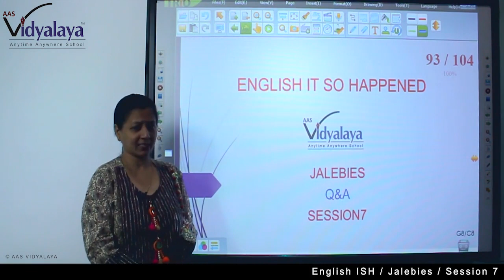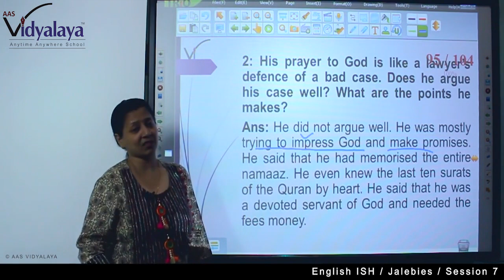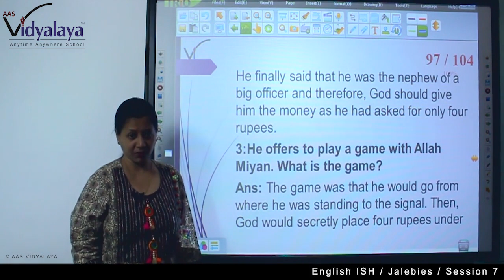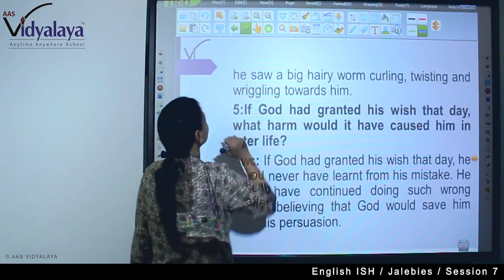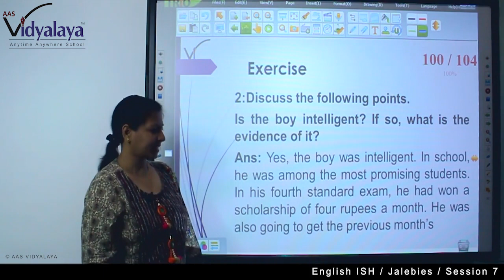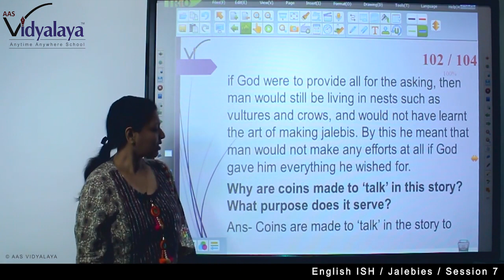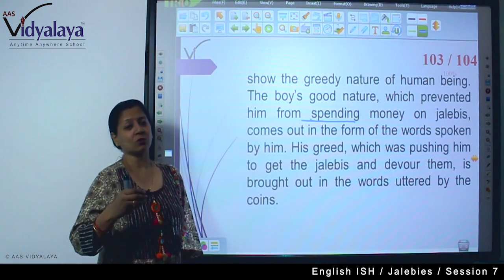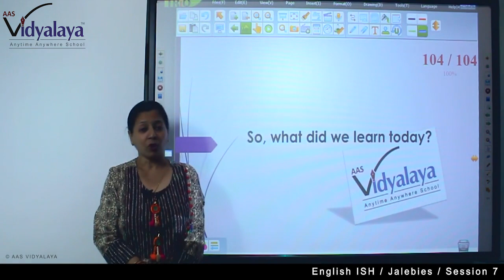153 Class 8 English ISH C8S7 - Jalebies Ques/Ans